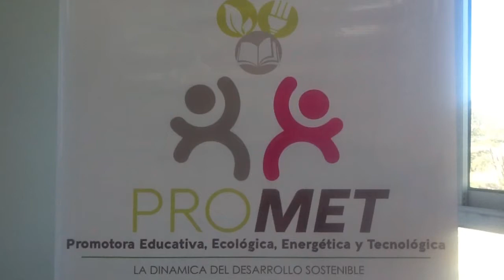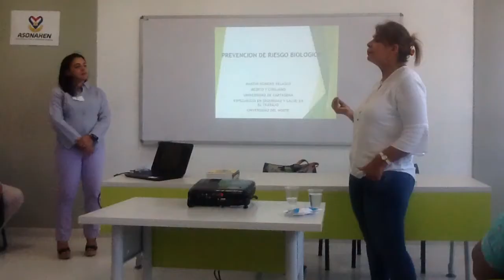Liliana Martínez Presentó la Asociación Nacional de Auxiliares de Enfermería "Asonaxen"